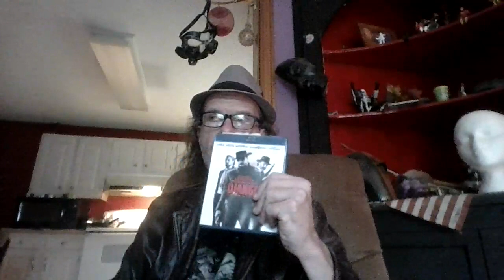Film Fanatic, Django Unchained 2012!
One hell of a bloody guy time,a modern day western classic,staring Jaime Fox,Christoph Waltz, Sam Jackson,Kerry Washington,Leo Dicaprio,Don Johnson,the Blue Ray edition of this film is truly a work of high Art.!